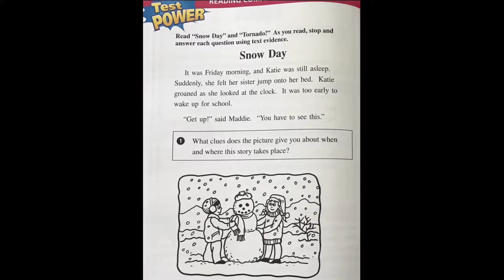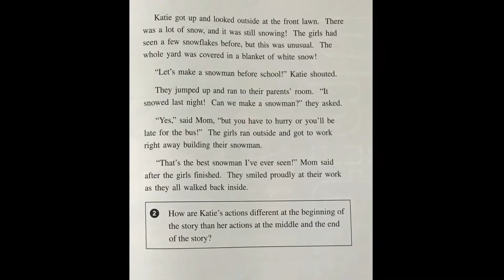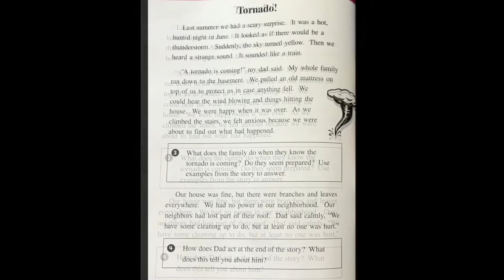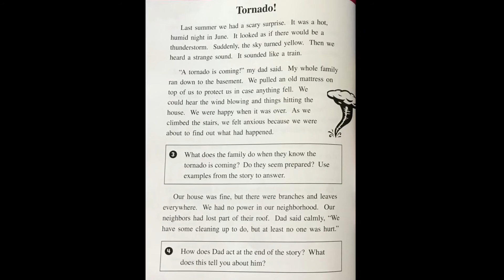Snow Day❄️ - Journeys Listen to Reading 2nd grade